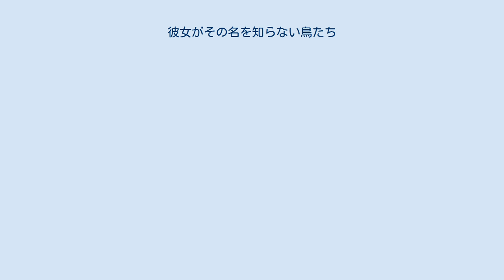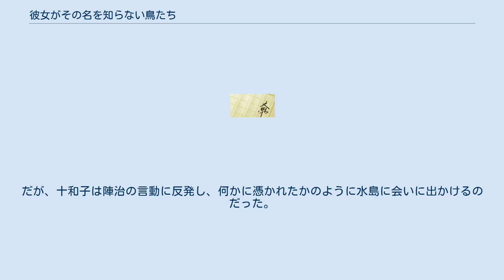彼女がその名を知らない鳥たち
『彼女がその名を知らない鳥たち』（かのじょがそのなをしらないとりたち）は、沼田まほかるのミステリー小説。
2006年10月1日に幻冬舎より刊行された。
2017年に映画化された。
 十和子は言い知れぬ欲求不満を抱えながら毎日を過ごしていた。
同居人である陣治が何の取り柄もない野卑で不潔な男であり、僅かばかりの給金すら貰えれば後は顔も見たくない存在だからだ。
十和子はかつて恋仲であった精悍な男・黒崎を思い出しては嘆息を洩らすのだった。
 そんなある日、故障してしまった思い出の腕時計について十和子がクレームをつけたデパート社員・水島が、詫びの品をもって家を訪れる。
頑なな態度を崩さない十和子に、水島は濃厚な接吻を与えその心をとろけさせた。
情事を重ねてか家を頻繁に空けるようになった彼女を叱りに、姉である美鈴がやってくるが、あくまで陣治は十和子をかばい続け美鈴に呆れられた。
特に黒崎とよりを戻したかと疑う美鈴に、陣治は「それはあり得ない」と力を声にこめた。
 そして、同じころ十和子は刑事の訪問を受け、黒崎が5年も前から失踪していると聞き驚く。
真相を知りたくて黒崎の妻に会いに行く彼女は、そこで意外な人物と顔を合わせる。
国枝というその老人は十和子を以前慰み者にした男だった。
実力者である国枝の後ろ盾を得るべく黒崎は十和子を貢物として捧げ、その結果国枝の姪を花嫁に迎えた…そんな過去の記憶が十和子の胸によみがえった。
思い出したことはそれだけではない。
黒崎と別れた彼女が帰宅すると、陣治が「会社で殴られた」といって血に汚れた衣服を洗っていたのだ。
 何か謎がある。
戸惑う十和子は一方で水島の態度のよそよそしさに気づく。
彼もまた十和子との関係を遊びとしか思っていなかったのだ。
そんな裏事情を尾行によって得ていた陣治は、十和子に、またえらいことになるで、と水島と手を切るように訴える。
だが、十和子は陣治の言動に反発し、何かに憑かれたかのように水島に会いに出かけるのだった。
 2017年10月28日公開の日本映画。
R15+指定作品。
 蒼井優と阿部サダヲのダブル主演。